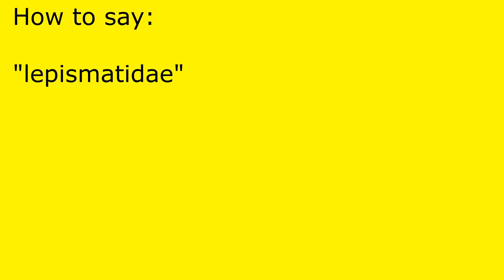How to pronounce lepismatidae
lepismatidae pronunciation.